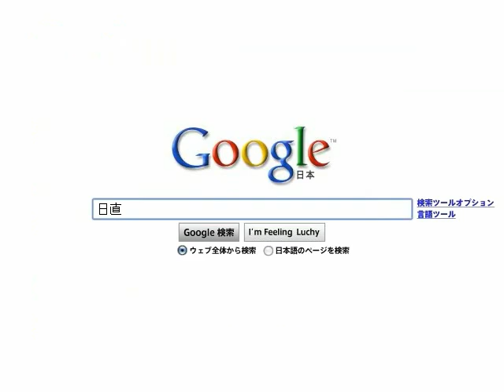世界征服への第一歩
世界征服は地道にひとつずつ。